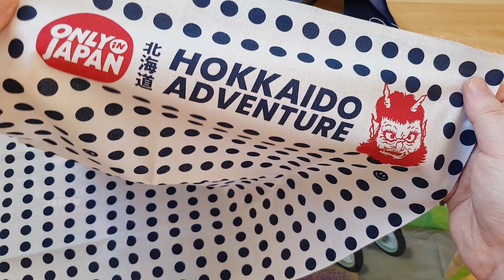Only In Japan Hokkaido Motorcycle Adventure 2022 Tenugui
Sent To Kickstarter Backers
-100% Cotton